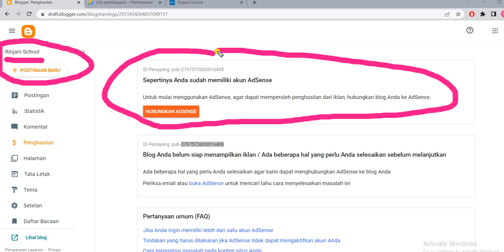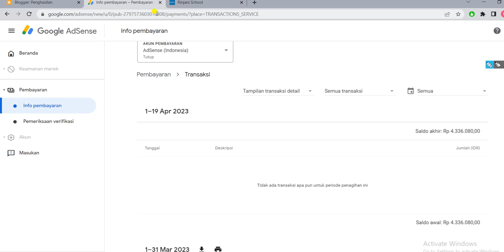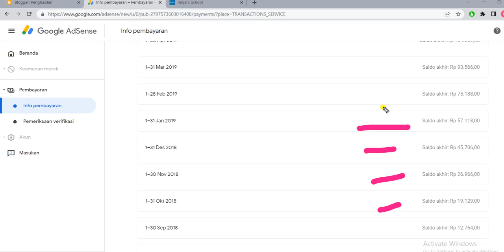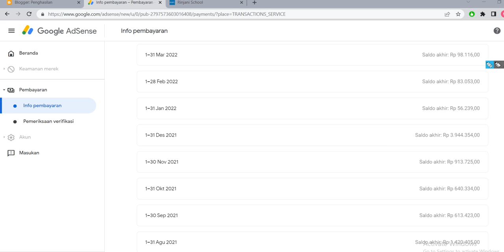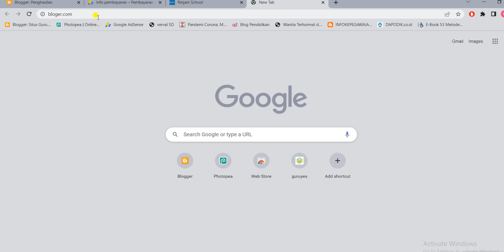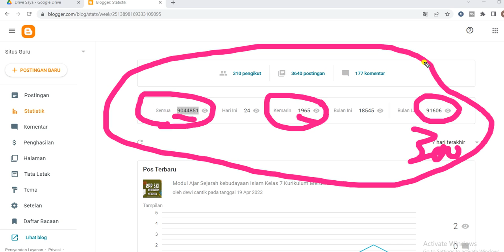4 JUTA penghasilan BLOGGER pemula dari Google Adsense 2023 || motivasi Blogger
ini Video 4 JUTA penghasilan BLOGGER pemula dari Google Adsense 2023 || motivasi Blogger

Semoga Video 4 JUTA penghasilan BLOGGER pemula dari Google Adsense 2023 || motivasi Bloggerini bermanfaat bagi saya pribadi dan kita semua.. aminn